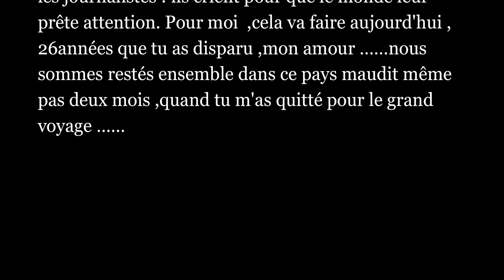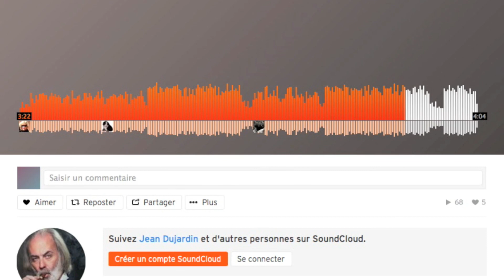Hello - cover -Jean Dujardin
26 années déjà …….j'avais failli t'oublier , toi là-haut et  moi je suis toujours en bas ……Pour le son vous avez une meilleure écoute en ⬇⬇⬇⬇⬇⬇⬇⬇⬇⬇⬇⬇